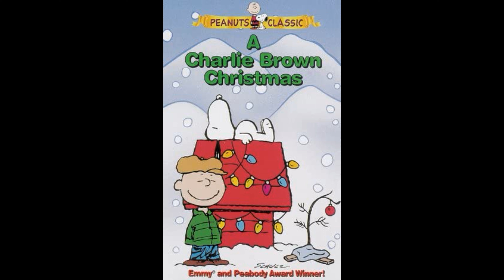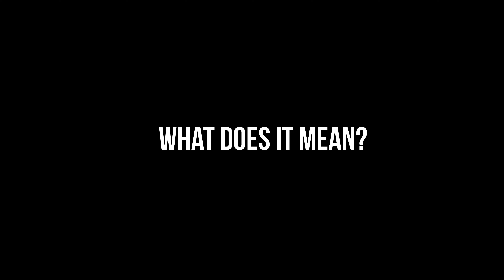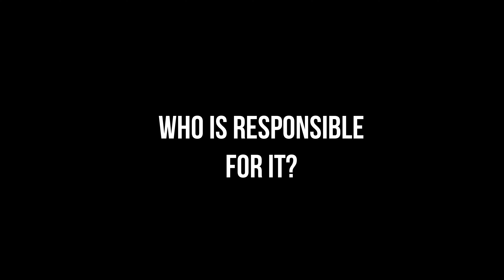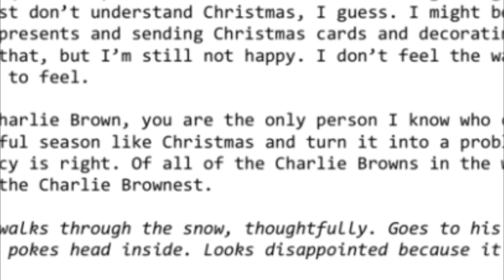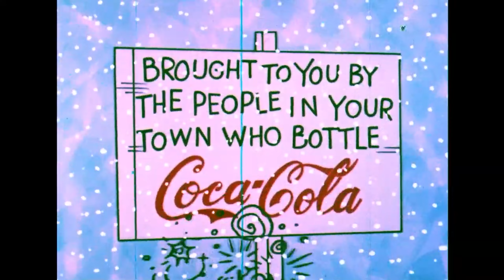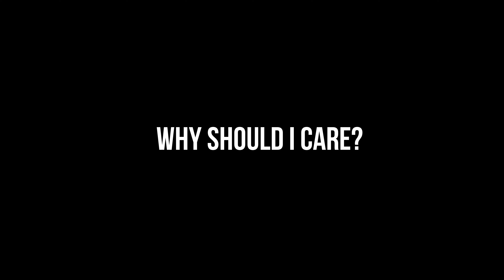A Charlie Brown Christmas...What The Hell Is That?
Welcome to a Holiday themed episode of "What The Hell Is That?" a series explaining things you've heard of but don't understand. This week we're covering the 1965 animated special "A Charlie Brown Christmas", directed by Bill Melendez and written by Charles Schulz.

*Correction: The "Peanuts" characters were first animated in a 1959 Ford TV commercial, and then in the 1963 documentary "A Boy Named Charlie Brown" afterwards.